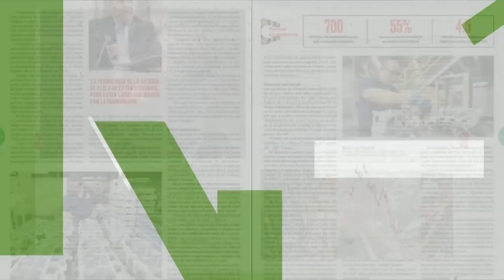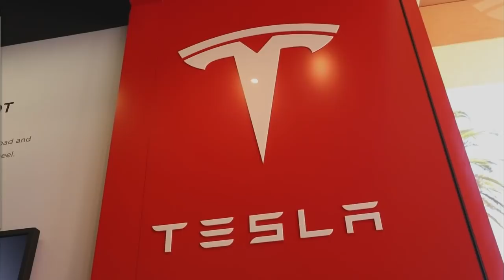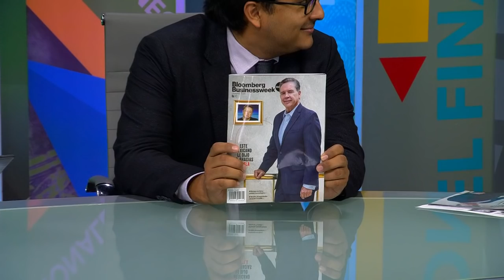El mexicano que le dijo no a Tesla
Atzayaelh Torres, Gonzalo Soto, Baude Barrientos hablan en Mesa Central sobre el nuevo Número de Bloomberg Business Week.